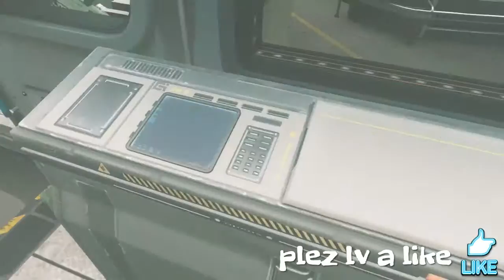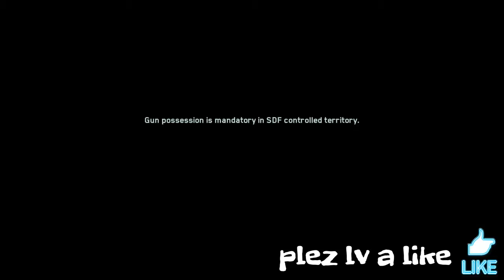Playing COD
SHAREfactory™